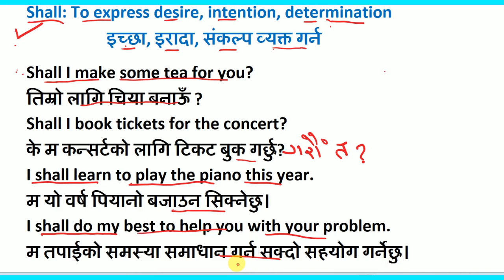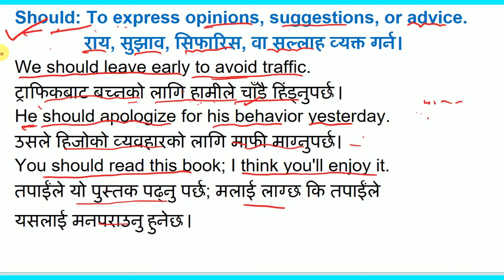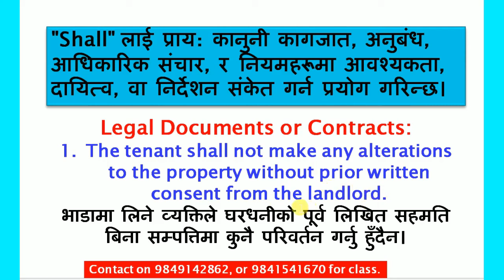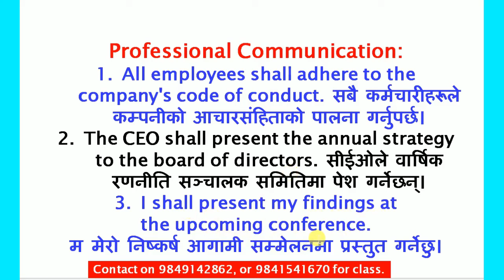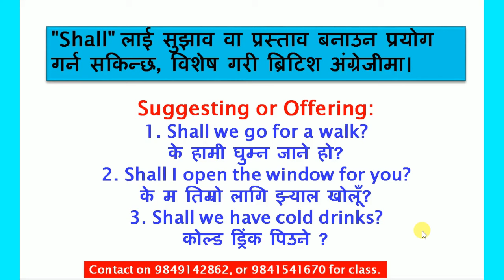कन्फिडेट्लि अंग्रेजी बोल्ने उपाय सिक्नुहोस्। Speak English confidently | Learn Grammar